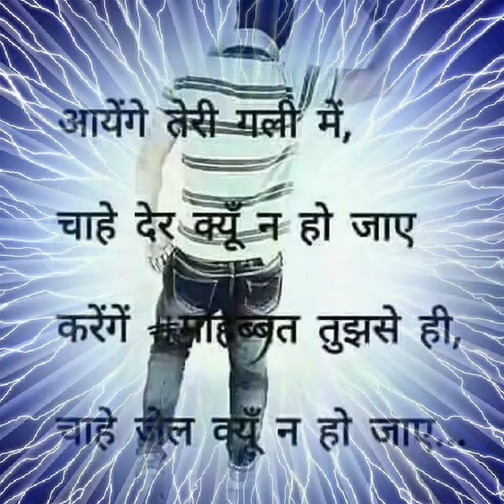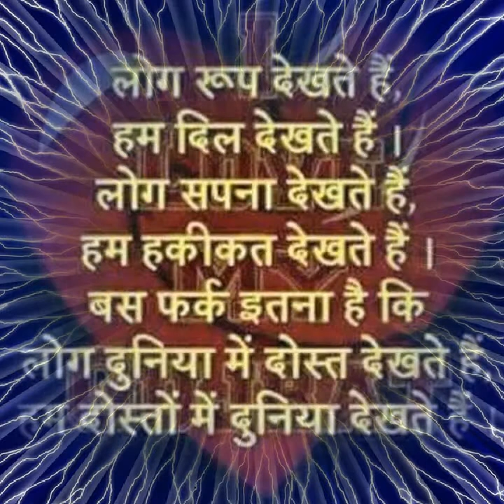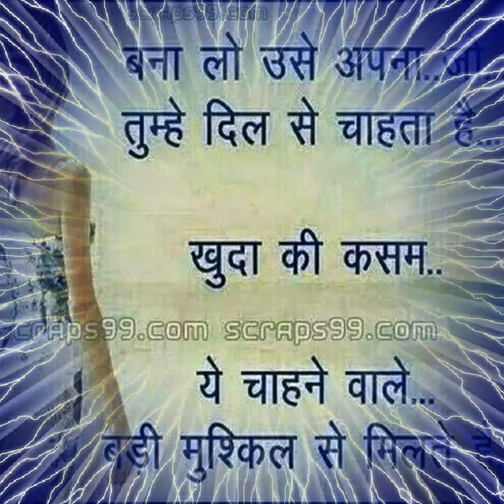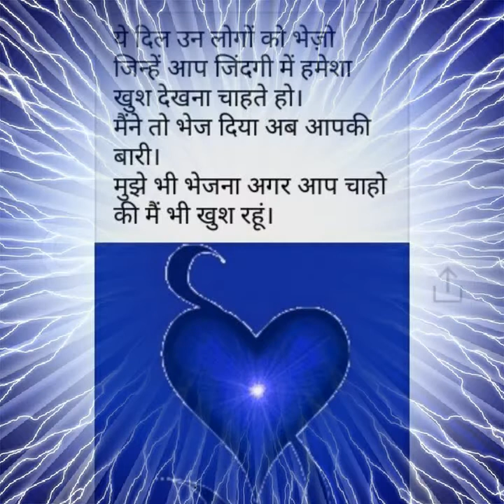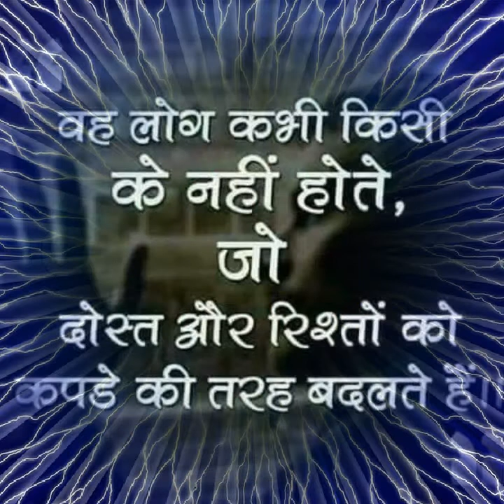Dookhe baaj girl Arvind budha Khera wala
Dookhe baaj girl